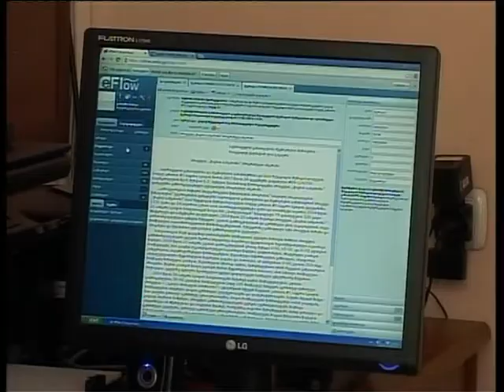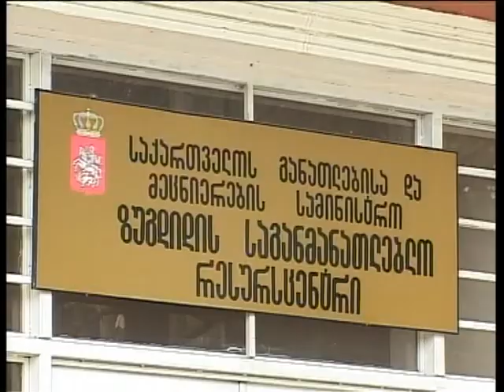ერთიან ეროვნულ გამოცდებში მონაწილეობის მსურველ აბიტურიენტებს...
ერთიან ეროვნულ გამოცდებში მონაწილეობის მსურველ აბიტურიენტებს რეგისტრაციის გავლა 20 თებერვლიდან შეეძლებათ. აბიტურიენტებთან ერთად, რეგისტრაციას საგრანტო კონკურსში მონაწილე სტუდენტები და სასერთიფიკაციო გამოცდებში მონაწილე მასწავლებლებიც გაივლიან.პროცესი 21 მარტამდე გაგრძელდება. ზუგდიდის რესურსცენტრის ხელმძღვანელის გონერი პაპავას განაცხადებით, აბიტურიენტებმა ჩასაბარებელი საგნების ჩამონათვალი ერთი თვის ვადაში უნდა დააფიქსირონ. რაც შეეხება უნივერსიტეტებს, აბიტურიენტებს, გასული წლის მსგავსად, წელსაც უმაღლესი სასწავლებლების ჩამონათვალის შეცვლა გამოცდების პასუხების გაგების შემდეგაც შეეძლებათ. უმაღლეს სასწავლებლებს აბიტურიენტების მისაღებად 2014 წელს კონკურსი 45 ათასზე მეტ ადგილზე აქვთ გამოცხადებული. ერთიანი ეროვნული გამოცდები, სავარაუდოდ, ივნისის ბოლო კვირაში დაიწყება.